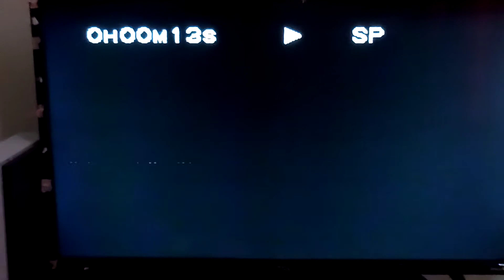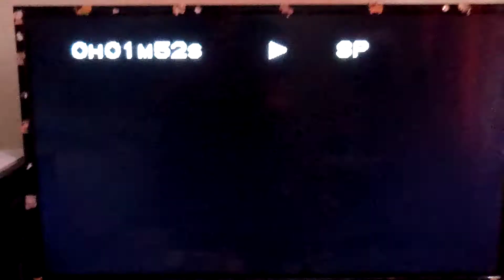Home Alone 2 1992 VHS 93 Opening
No print date, just the 1993 release.
Here's our order
1. Home Alone Christmas soundtrack promo
2. American Airlines promo
3. Quaker Life/Cinnamon Life promo
4. Fox Video logo (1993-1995)
All done Chuck.

Quaker Life is a registered trademarks of The Quaker Oats Company

Yummy! Quaker Life is my favorite cereal 😋.